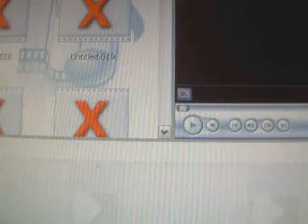Sonic Advance 2: XX- Part 3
Cool! I beat it! =) If I can I will try to get all the chaos emeralds, see what happens.